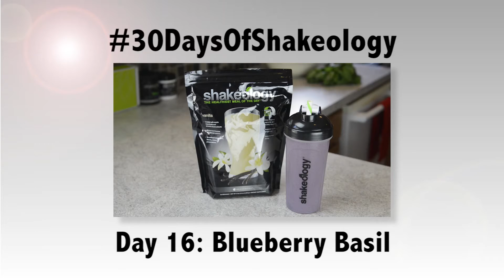Blueberry Basil Shakeology! Healthy, Dense Nutrition, Weight loss, Energy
This delicious recipe for Blueberry Basil Shakeology shows you how to make super nutrient-dense Vanilla Shakeology with a twist!  Day 16/30 Blueberry Basil.
Recipe:
1 Scoop Vanilla Shakeology
1/2 Cup Nut Milk
1/2 Cup Frozen Blueberries
4 Fresh Basil Leaves
1 Cup Water
Ice Cubes (4-6)
* Blend and serve immediately *

SHAKEOLOGY is a nutrient-dense superfood shake that’s 100% Natural, no fillers, no wheat, no soy, no artificial sweeteners and no junk! Shakeology contains over 70 super foods, probiotics and digestive enzymes. It’s a full days worth of vegetables in ONE shake!

What’s in Shakeology? Shakeology is so incredible, there's nothing out there that can supply you with all the nutrients, vitamins, proteins, and minerals in these amounts the way one delicious shake can.

Why Drink Shakeology Every Day? It can help you:
- Lose weight
- Reduce junk food cravings
- Provide healthy energy
- Support your digestion and regularity.

Packed with globally sourced superfood ingredients:
- Proteins and fiber – to help reduce hunger and food cravings. Antioxidants,     Phytonutrients, Vitamins, and Minerals – to help fight free radical damage and help support a healthy immune system.
- Adaptogen Herbs – traditionally used to help the body adapt and respond to the effects of stress
- Prebiotics, Probiotics, and Digestive Enzymes – to help nutrient absorption and support regularity and healthy digestion.

How Shakeology short-circuits your urge to snack:
- Protein-rich nutrient-dense formula helps you feel full and reduces the tendency to "cheat" throughout the day.
- Helps you curb junk food cravings while helping you crave healthier choices
- You're feeding your body the nutrients it needs, so it feels more satisfied.
- So delicious, it tastes like you're cheating!